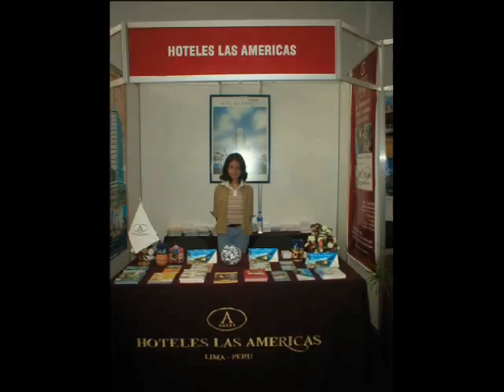Dedicado a mi Hija Melanie, Tu Fotografía